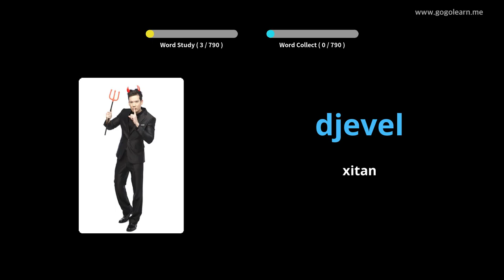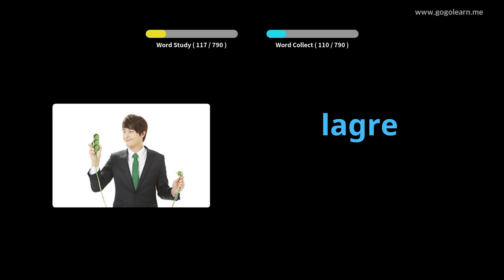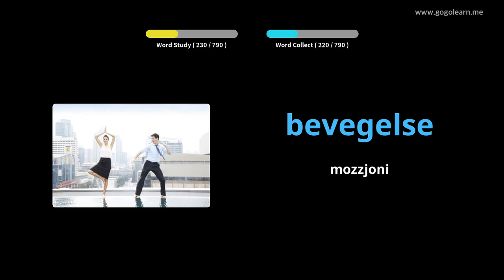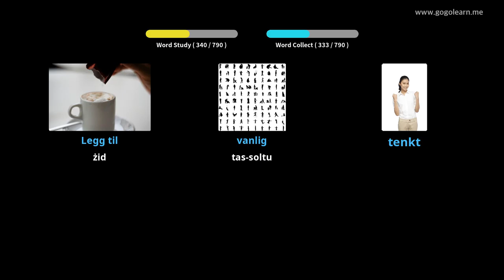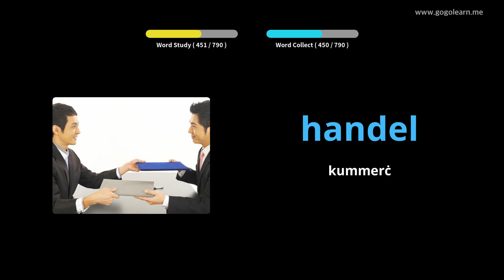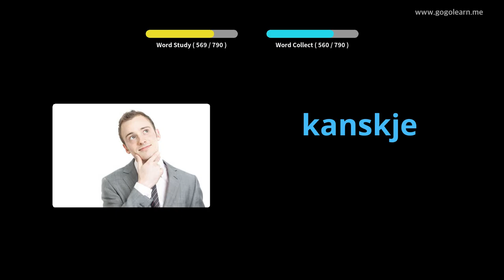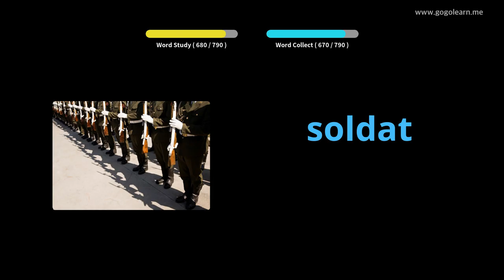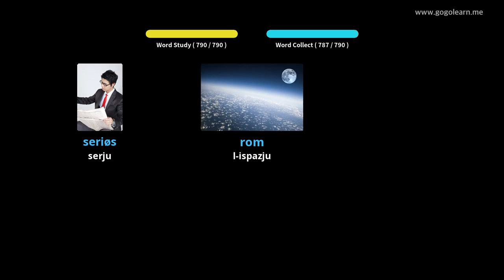Vokabolarju Norveġiż li Jisma 'Waqt l-Irqad | Golearn